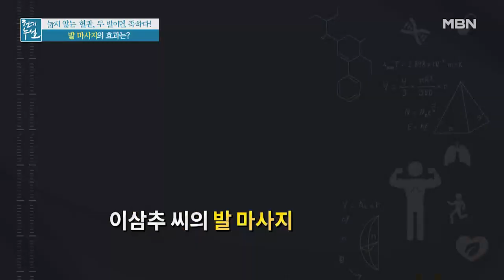[실험] 제2의 심장, 발! 발 마사지가 심장 건강 돕는다? MBN 220513 방송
[실험] 제2의 심장, 발! 발 마사지가 심장 건강 돕는다?